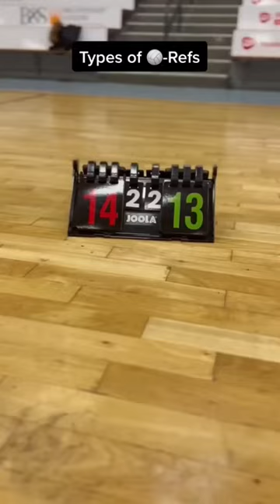Volleyball Refs You Should Know 🏐😡